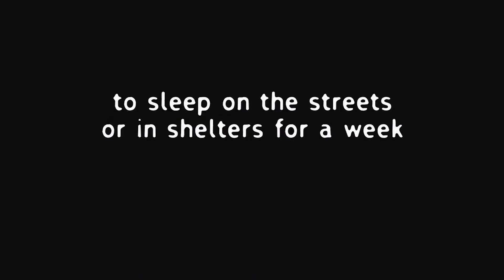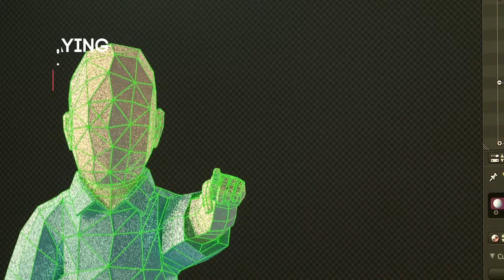2015 TCFF Promo: Documentary Feature Films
Each year we seek out some of the most riveting documentary films to share with our festival goers. This year we went above and beyond.
There are several great and thought provoking documentaries on in our schedule for you to check out.